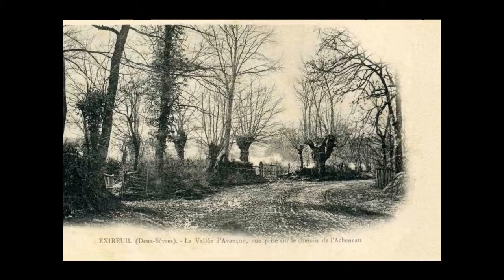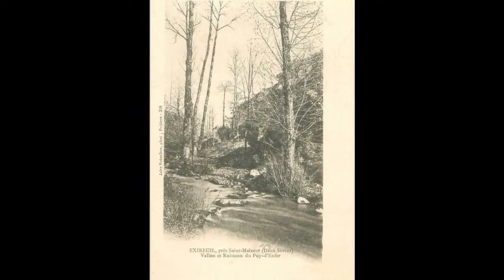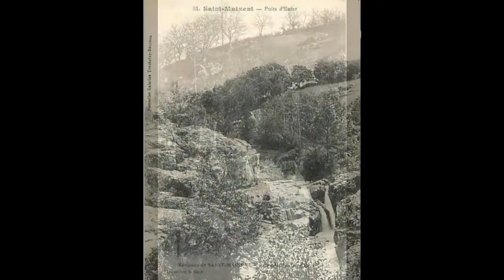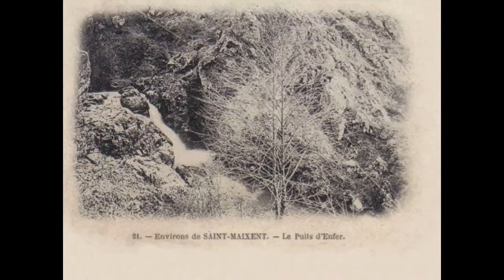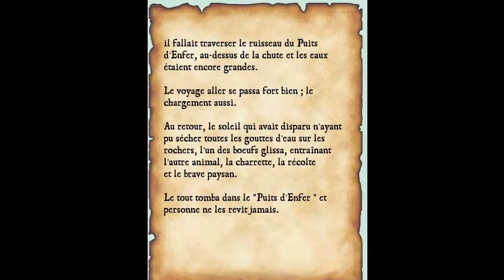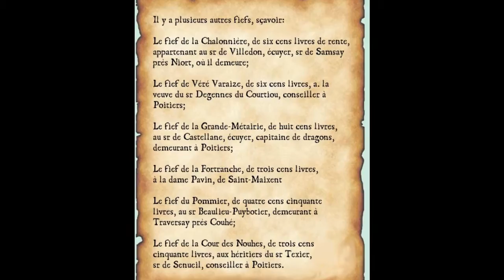Exireuil - Deux Sèvres - Le Puits d'Enfer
Exireuil et le site du Puits d'Enfer - Sachant que des cartes postales ne correspondent plus à la réalité - Site exceptionnel comme le site voisin des Magnerolles qui lui est sur la liste de natura2000 - de bons souvenirs de pêche dans les années 1960 / 1970 dans l'étang